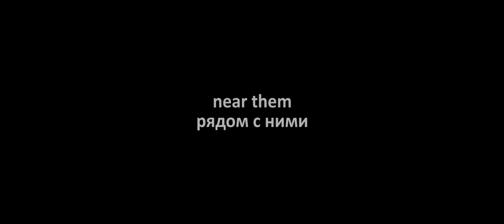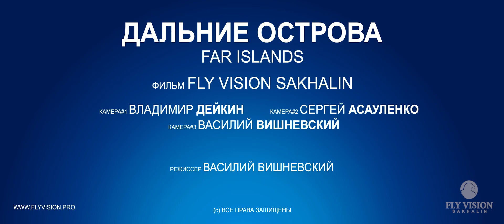Fly Vision Sakhalin - Far Islands (Дальние острова) Trailer №2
Второй трейлер к фильму нашей команды "ДАЛЬНИЕ ОСТРОВА"
4 года съемок. Никто из операторов не пострадал.
Владимир Дейкин, Сергей Асауленко, Вишневский Василий
Использовать без согласования запрещено.